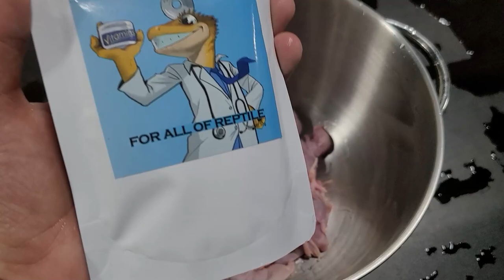귀여운 개구리들에게 먹이용 쥐를 먹여봤습니다.